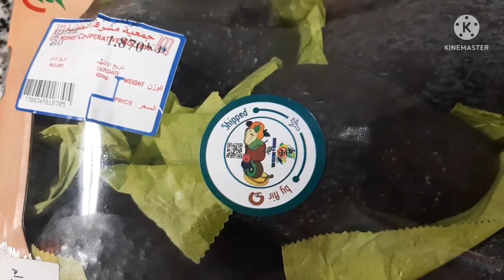Ngayon Lang Ulit Ako Nakakain Ng Avocado | Thelma Ubag OFW VLOG